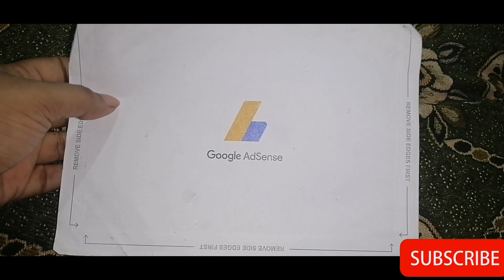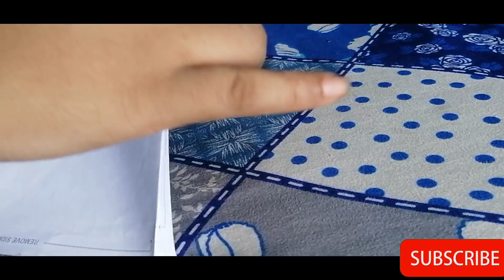Google AdSense pin |My Channel Demonizated story |Queen Naina Shaikh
Asalam o alekum mere sath bhut hi tension hoi k mainy pin ni mangwe bar bar or 4 montg bad channel domono hogya

Yeh story apke sath share krhi hun

Kisi ki help hojiye